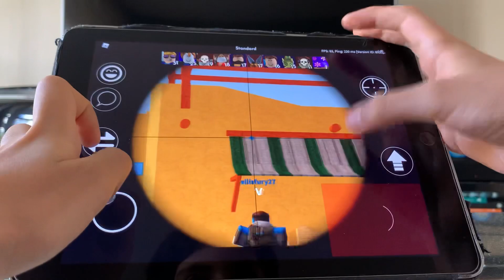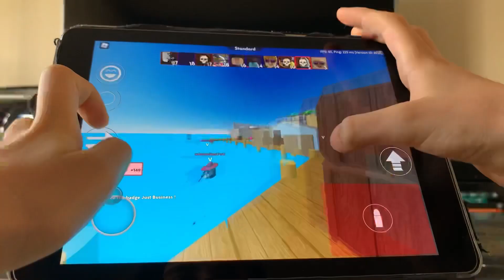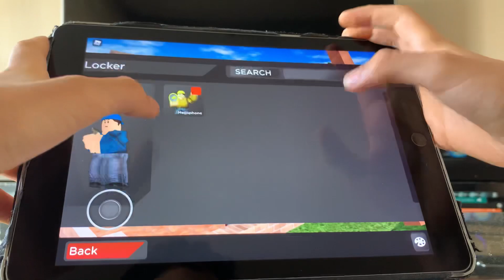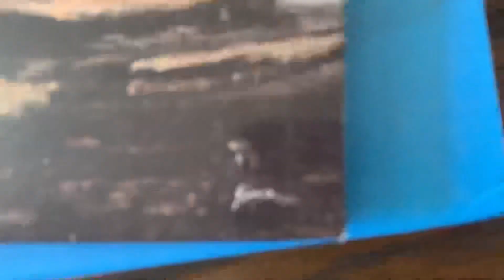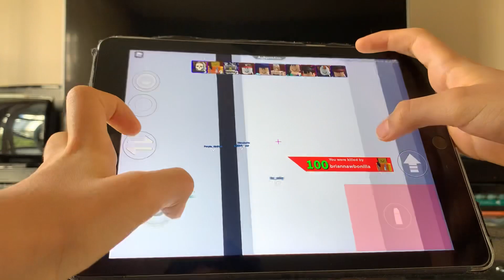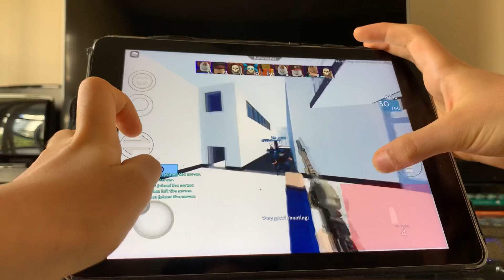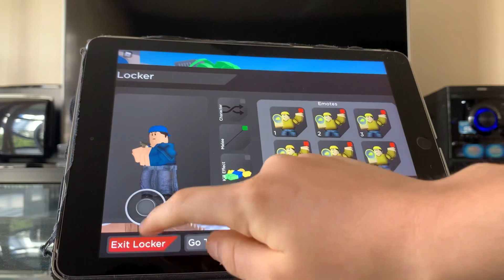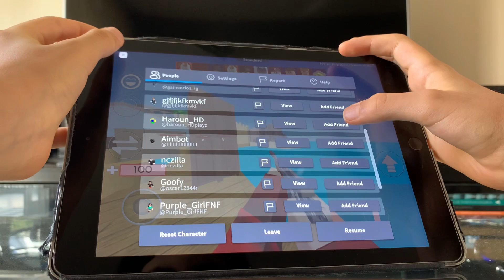Roblox Arsenal Hand cam! 😎